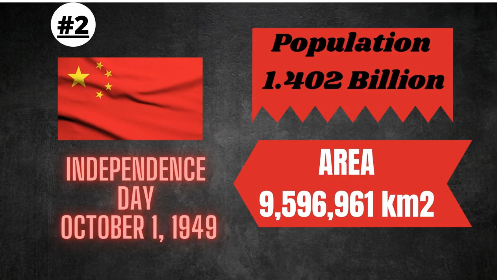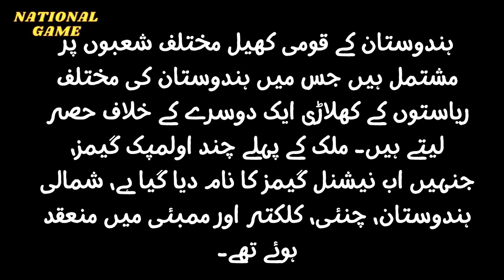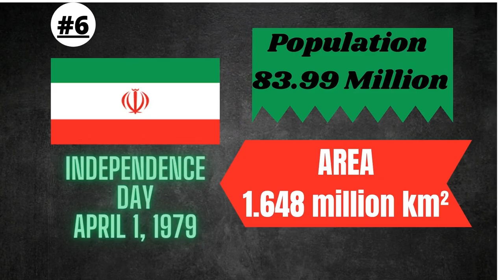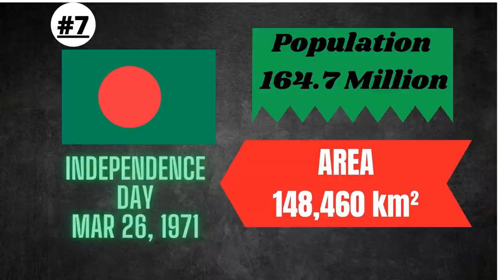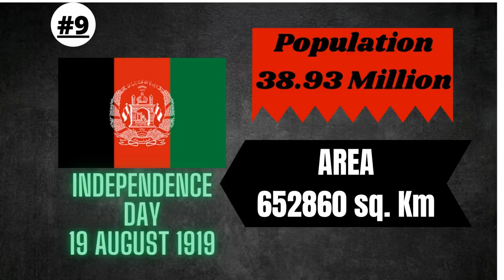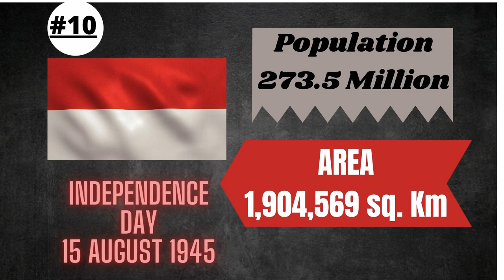Asian Countries Population National Games And Animals || Flags, Area And Independence day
The continent of Asia is the world's largest and most populous continent with over 4 billion people calling Asia home. Asia also contains the world's most populous country, China, and the world's largest country, Russia. Asia borders Africa and Europe to the west and the Pacific Ocean to the east.